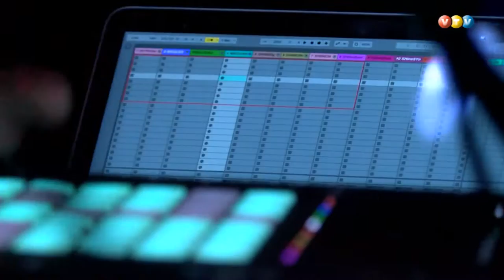Ģitāristu sesijai 20